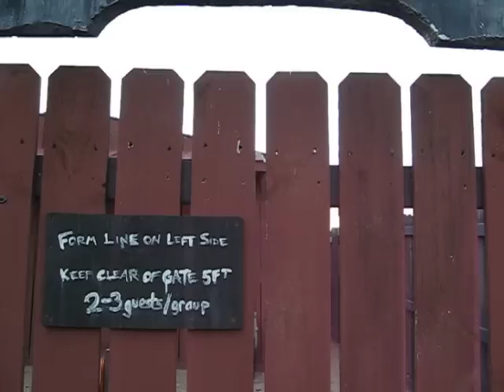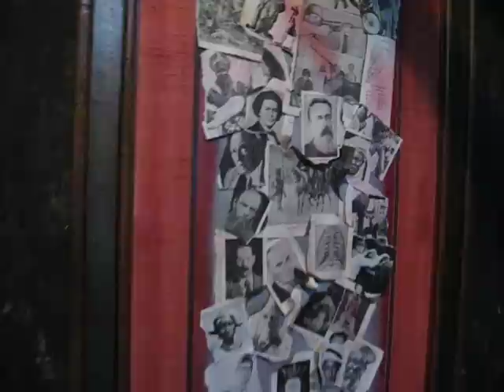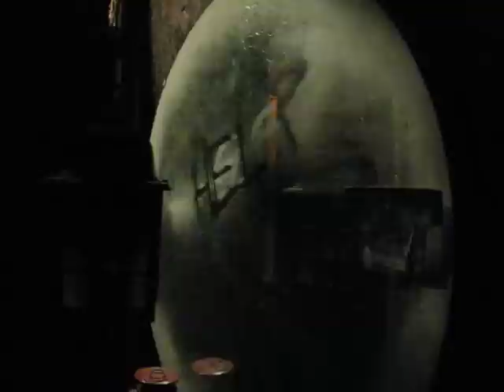Frightmare 2007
Lights on tour of the 2007 Frightmare Home Haunt.

This video was cut short @ the end  due to the small memory card in my camera but you can get a good idea of the things i have to work with in the haunt. i tried to step up the detail a little more this year and i really turned down the lighting alot. This video does not contain any of the actor scares or props just a short overview of the sets and designs.